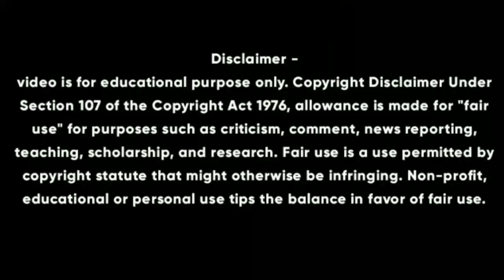Advance_Bravely_In_Hindi _explained_Episode_18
Hey Friends in this video l'm going to explain BL Series

Music Credit
Title : The End
Type Of music : Chillstep